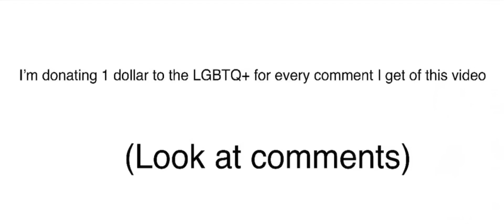Donating 1 dollar to the LGBTQ+ for every comment I get on this video (look at comments)